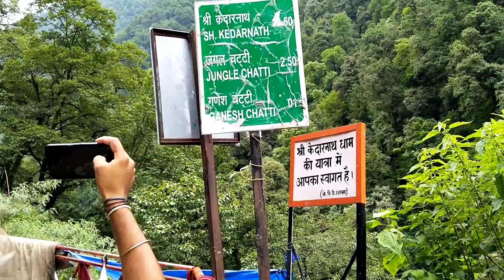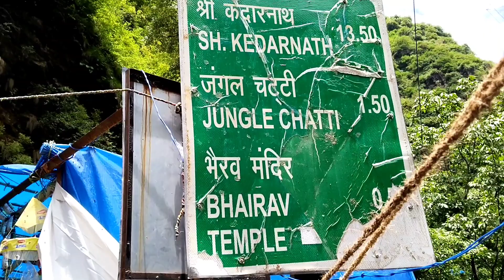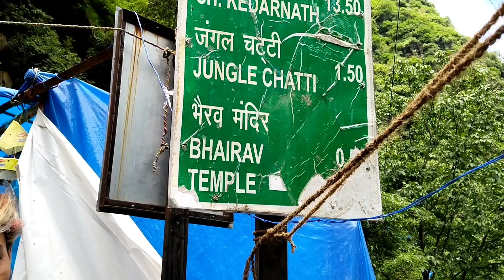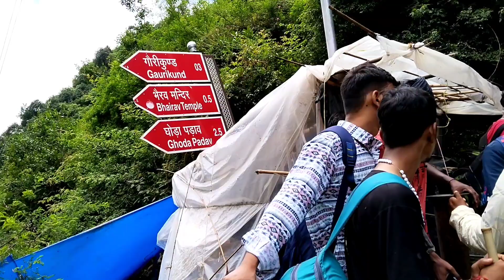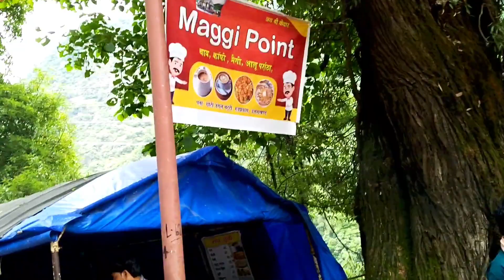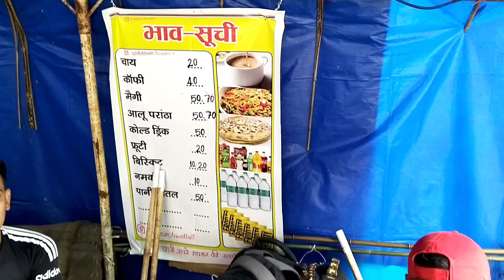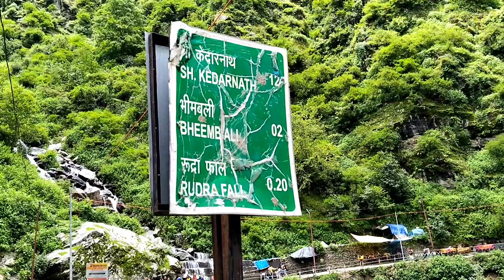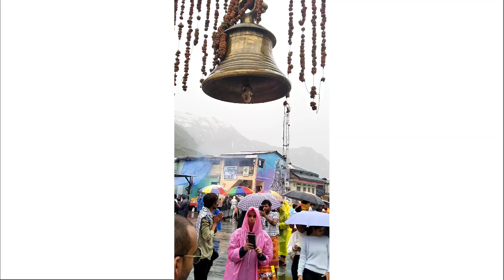kedarnath yatra 2023 | Kedarnath Tour | Kedarnath yatra complete information | Kedarnath Dham 22km